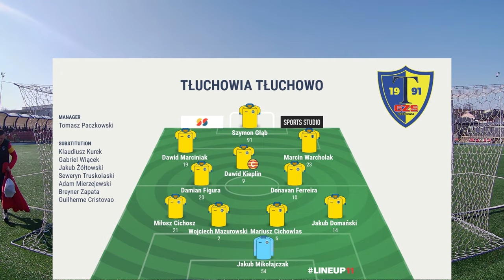IV Liga - GZS Tłuchowia Tłuchowo - Start Pruszcz (skrót meczu)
IV Liga Kujawsko Pomorska - 18 kolejka - sezon 2023/2024
Szczegóły Meczu:
⚽16' Dawid Kieplin (Dawid Marciniak)
⚽32' Wojciech Mazurowski (Mariusz Cichowlas)
⚽41' Wojciech Mazurowski
⚽66' Guilherme Cristovao (Miłosz Cichosz)
⚽69' Dawid Kieplin (Dawid Marciniak)
⚽78' Donavan Ferreira